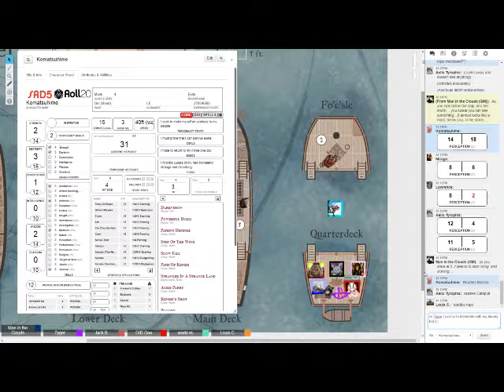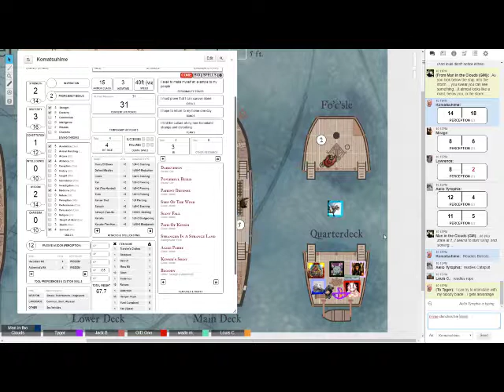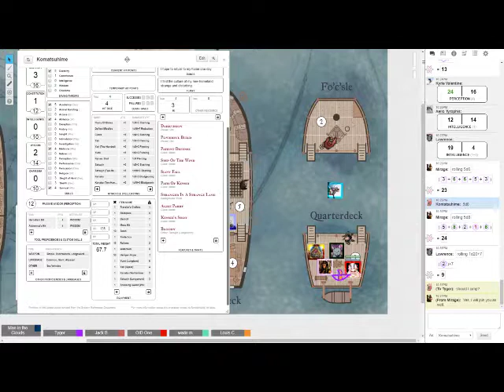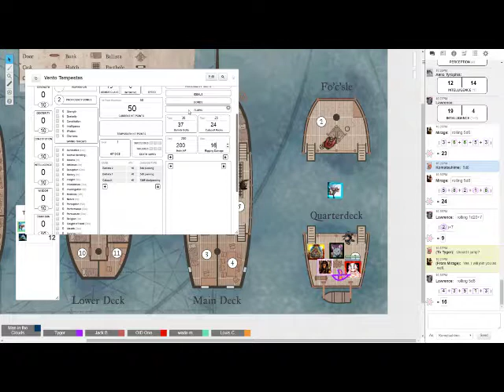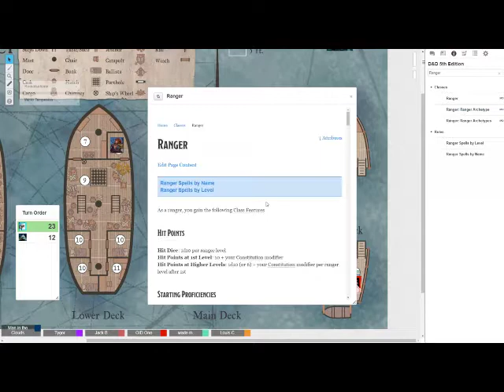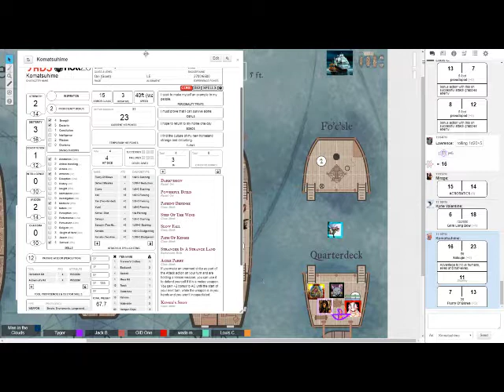Alis Grave Nil - Session 2 (Part 2)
Campaign Description:
 Welcome to the world of Alis Grave nil. A skyscape proliferated with many airships. In this world the monsters of your standard fairytales have been subdued and conscripted as crew of these airships, in return for their "freedom". Our crew has been given an airship to help assist an unknown patron.

The Crew:
 Lawrence - Our awakened Cat Captain.
 Mirage - Our halfing Firstmate
 Aello - Our shipwright Harpy
 Kyrie - Our Sharp-eyed Harpy lookout
 Nazuul - Our Mimic Battle Rager
 Komatsuhime - Our Oni Sword Saint

Previously On...

 The storm overtakes us and Lawrence decides to fly up above it. We ride the wind above the storm and begin to rest and recuperate. As we slowly relax, Komatsuhime sees another ship rising from the storm cloud. This ship is piloted by humans, who make their presence known by calling for our surrender. Lawrence tries to be diplomatic and asks for a truce with the new ship. The human crew denies any chance of parlay and begins attacking. Komatsuhime fires an alchemist fire arrow, previously made by Aello with the loot from the elven ship, from the ballista at the enemy ship. It hits and lights the enemy ship on fire. They draw closer and Lawrence attempts a grapple, it fails but many of our crew jump onto the enemy ship. Mirage, Komatsuhime, Nazuul (disguised as a rope), Aello, and Kyrie all jump to the enemy ship to begin the rout. Komatsuhime fights on deck, Aello begins sabotaging their weapons, Kyrie rains arrows form above, Nazuul grapples as a rope, and Mirage bewitches the enemy captain. Mirage manages to push the enemy captain off the ship and as he falls to his death Aello takes over the helm to keep the ship airborne. Nazuul kills a crew member and continues to the next, still styled as a rope. Komatsuhime kills crew members with her blade while Kyrie shoots them with arrows. The crew quickly surrenders once they recognize the captain is gone. Our crew begins to transfer prisoners to the brig and plunder their supplies. We manage to steal the enemy helm and a smaller treasure chest, along with an entire cannon. As the night draws to the end we wrap up the session with division of loot and preparations for making port on Stormset Isle.